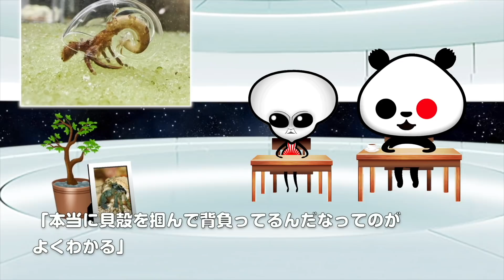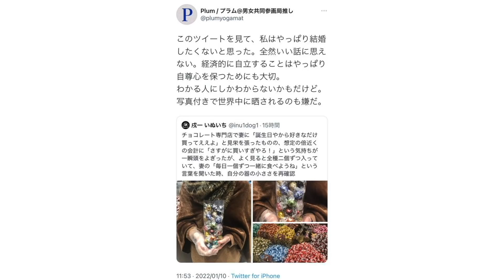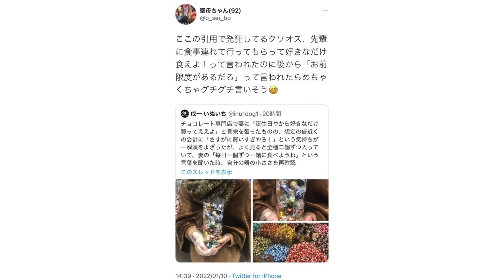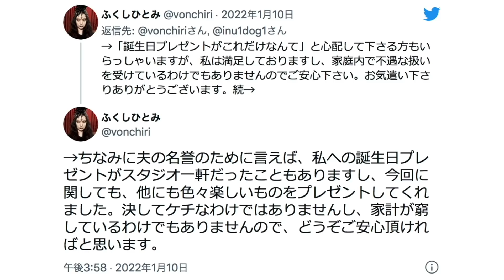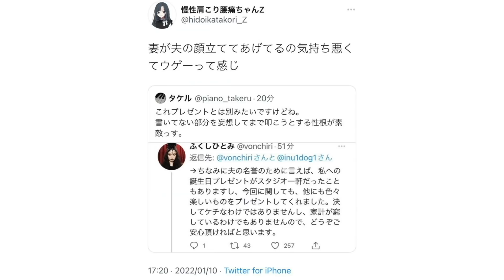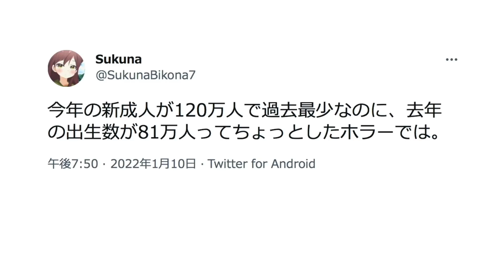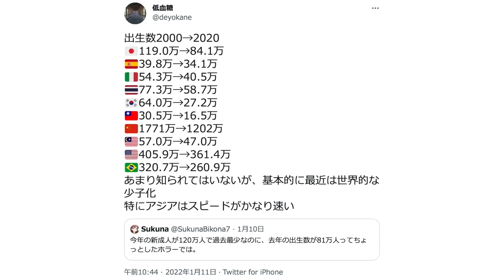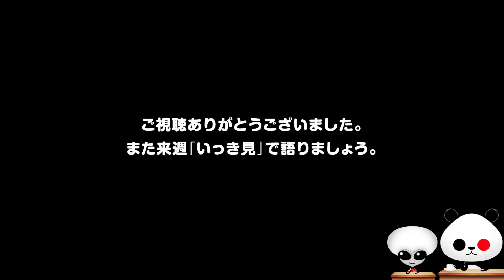ゆるパンダとグレーのふたりごと いっき見【2022年 1月9日〜15日】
ゆるパンサイトで毎日更新中のゆるパンダとグレーのふたりごと一週間分を、プレミアム公開でみんなで「一気に見よう」という動画です。

ゆるパンダとグレーのふたりごとはYouTube以外のコンテンツを利用しており、「動画が見れない」との声を多数いただいておりましたので、今回この「いっき見」をやってみようと思い立った次第です🐼

日頃ゆるパンダの動画を見ていただいている方々と一緒に、一週間分のゆるパンダとグレーのふたりごとを見て交流を深めようという趣旨です。

お時間のある方は毎週土曜日20:00（今後変更の可能性あり）。
ぜひお越しくださいませ🐼👽

★ゆるパンダとグレーのふたりごとは「ゆるパンサイト」にて毎日配信中！